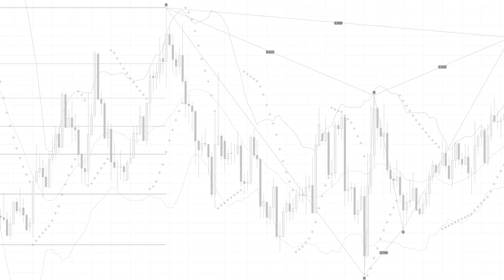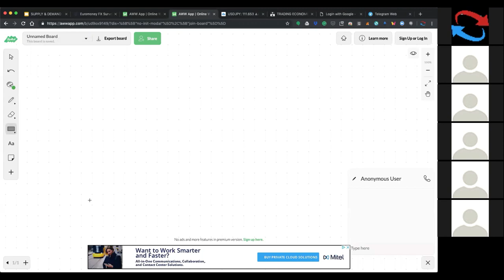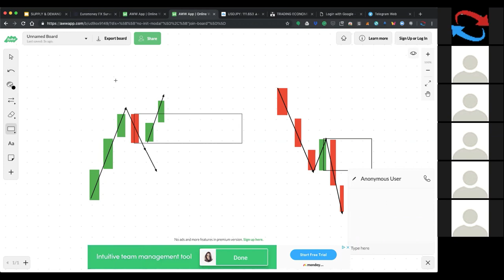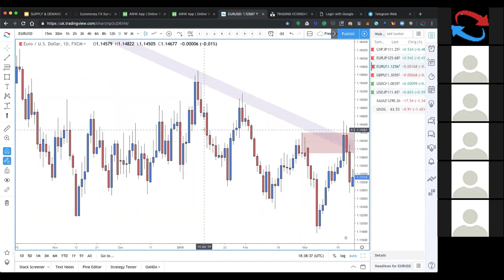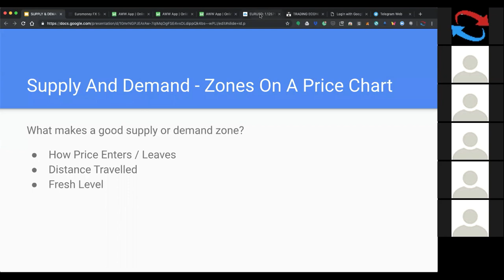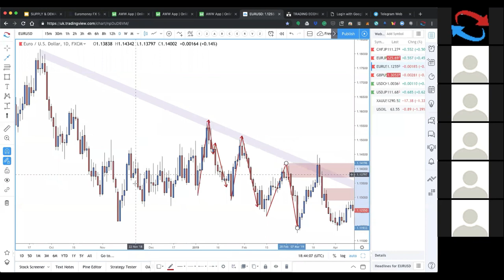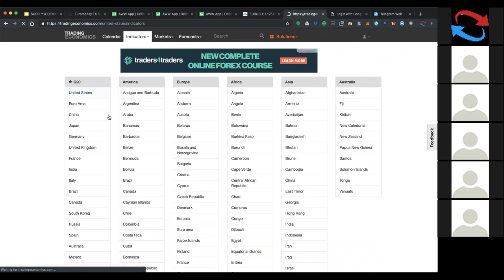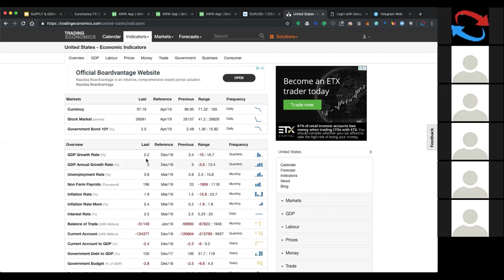Special Invite Only - Supply And Demand Forex Trading Webinar - Part 2 of 3